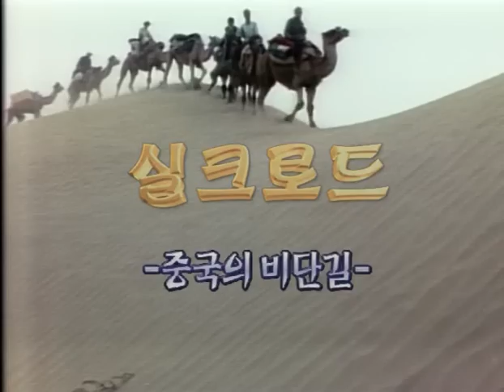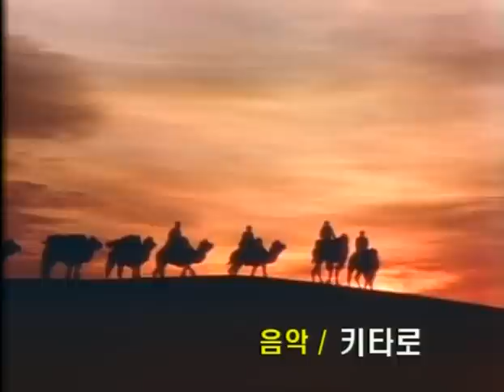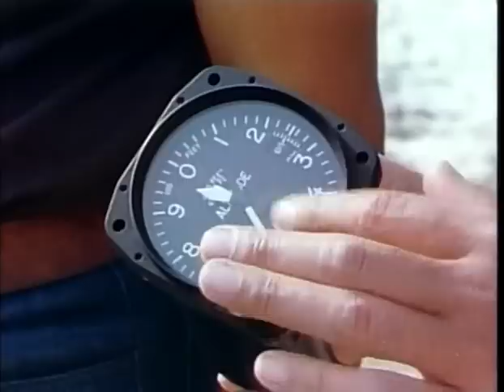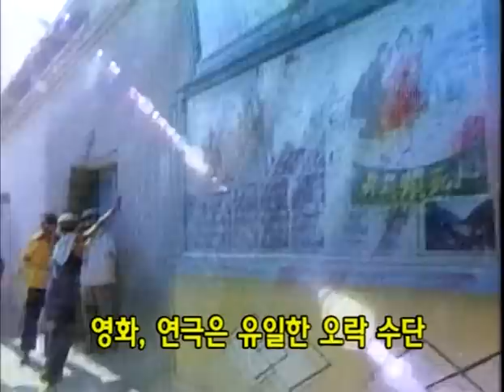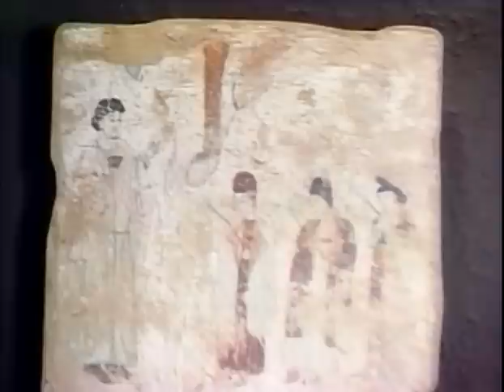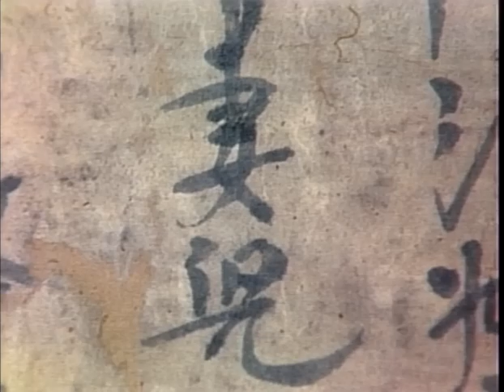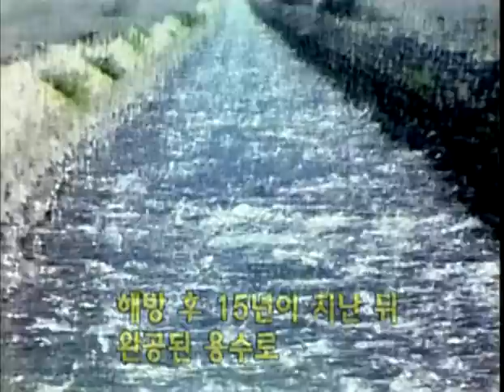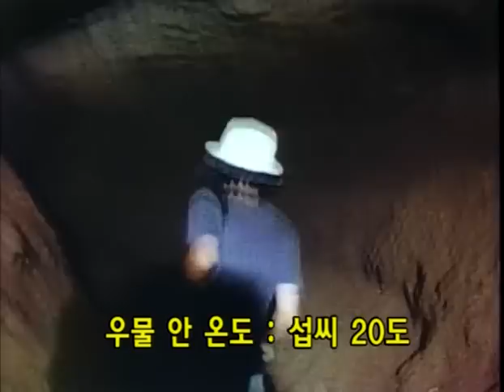THE SILK ROAD I - 8 of 12 - A Heat Wave Called Turfan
Camels plodding across the desert, and a sense of timelessness evoked by Kitaro's theme music... NHK devoted 17 years to the planning, shooting and production of The Silk Road, which unearthed trade routes linking long-lost civilizations of East and West. A landmark in broadcasting history, this series told the story of the rise and fall of ancient civilizations.
The NHK Tokushu and China's CCTV documentary series The Silk Road began on April 7, 1980. The program started with the memorable scene of a camel caravan crossing the desert against the setting sun, with Kitaro's music and a sense of timelessness. It was the start of an epic televisual poem.
The first journey described in the series began in Chang'an (now Xi'an), at the eastern end of the ancient route. On 450,000 feet of film, the NHK crew recorded the path westward to the Pamir Heights at the Pakistan border and this material was edited to make 12 monthly broadcasts. In response to viewers' requests that the series be extended to cover the Silk Road all the way to Rome, sequels were made over the next 10 years. Seventeen years after the program was conceived, the project was completed.

8)  A Heat Wave Called Turfan
The oasis cities of Hami and Turfan suffered attacks by Huns, but also enjoyed the peaceful co-living of diverse ethnic groups.